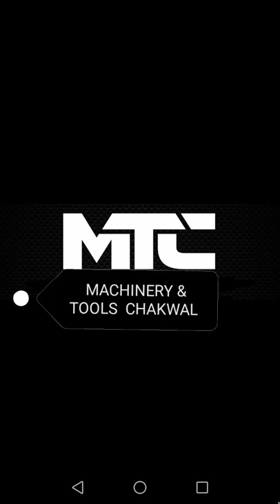brush cutter (bevel gear )